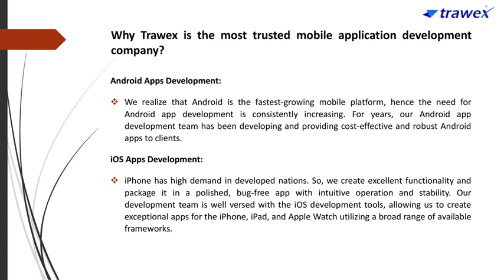Mobile Booking System | Trawex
Trawex, a leading IT company will help you with mobile booking system development that will effectively engage your customers. Our award-winning app development team builds solutions that give you an immediate competitive edge. Our mobile booking engine is packed with user-friendly features and is designed to make your business better. Several organizations turn to Trawex for a feature-rich mobile booking engine that meets their needs. From Android app development to iOS and cross-platform apps, our team has expertise in creating different types of mobile travel apps.